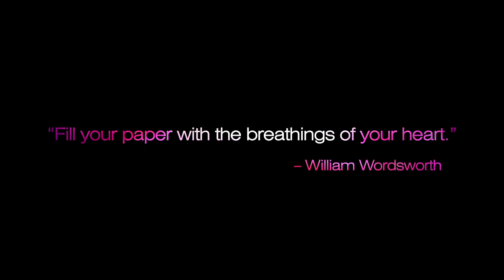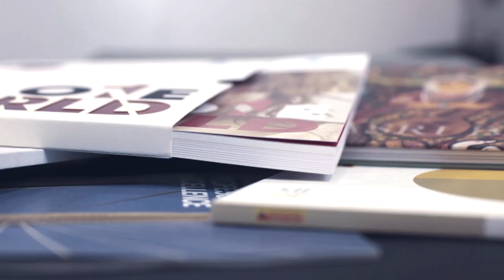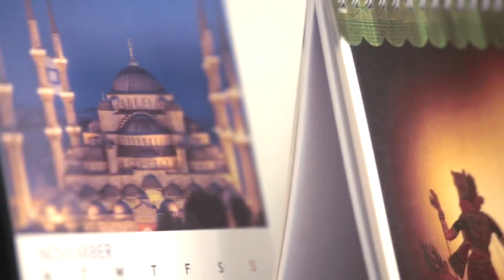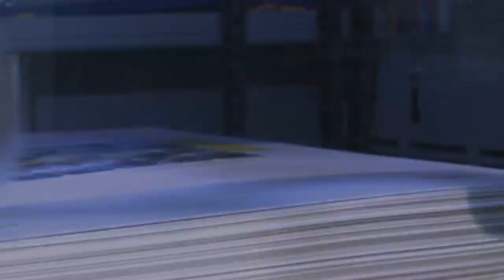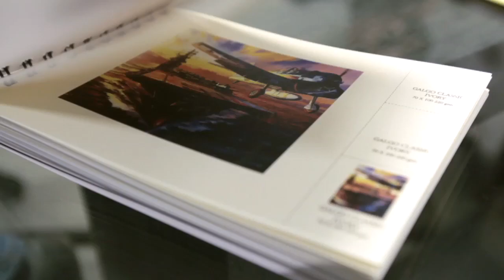Jayraj Fine Papers - Corporate video production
HIRE US RIGHT NOW!

Corporate Video for Jayraj fine paper company
Produced By Urbanblink FIlms